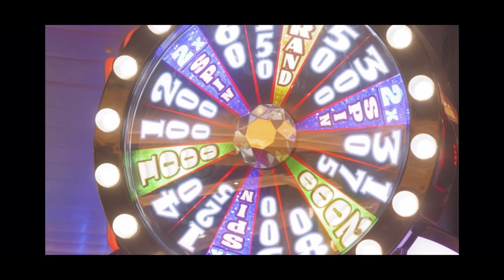FIRST LOOK: Carnival Mardi Gras as she is now owned by Carnival Cruise Lines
After an extended build at Meyer Turku Ship Yards, the Carnival Mardi Gras was handed over to Carnival Cruise Lines...  here is what she looks like on her first day owned by Carnival...